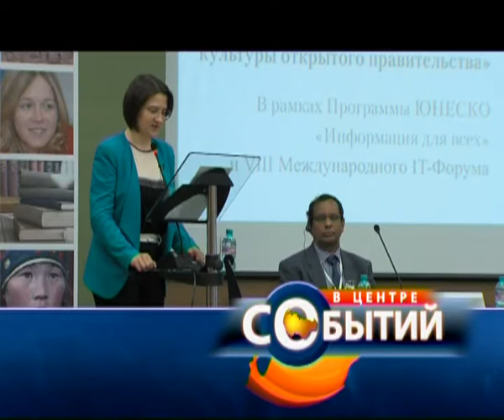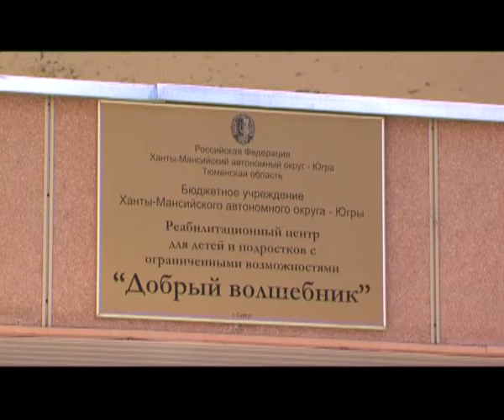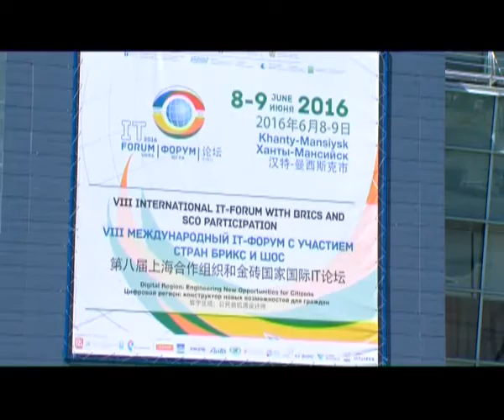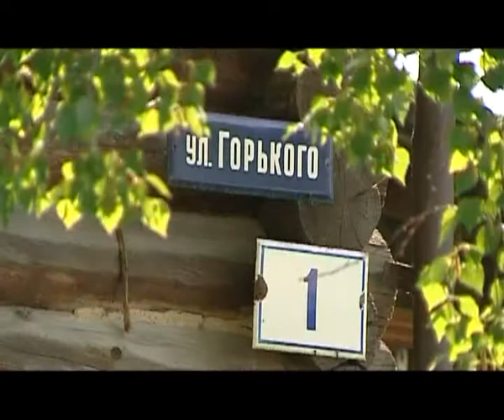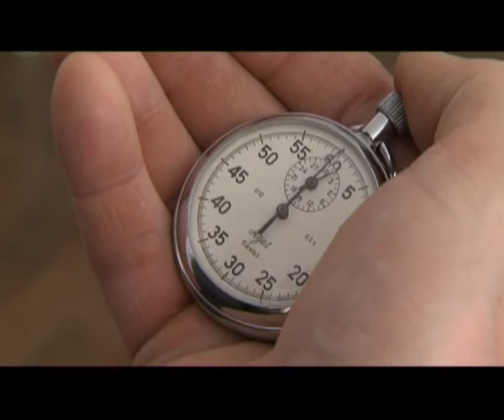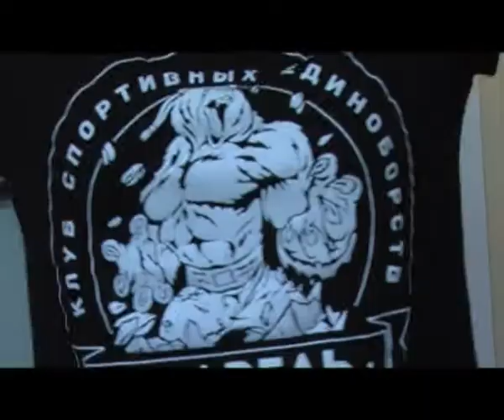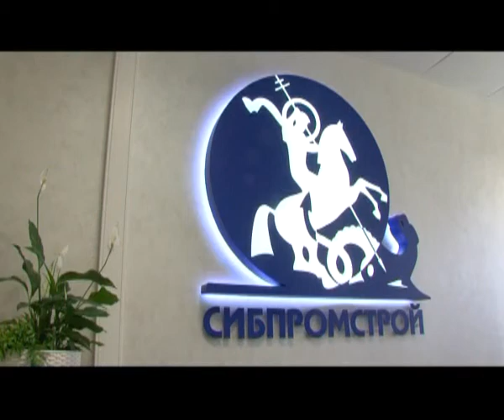В центре событий. 09.06.16. 16+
В студии Снежана Журавлева. Смотрите в этом выпуске:

Завершено расследование дела в отношении одного из фигурантов инцидента в центре «Добрый волшебник».

В Ханты-Мансийске завершился международный АйТи-форум.

И стала известна программа мероприятий в честь дня города.